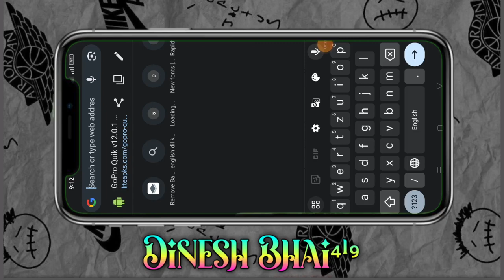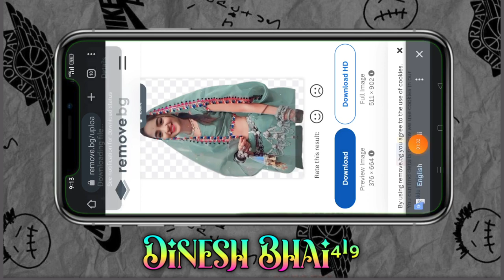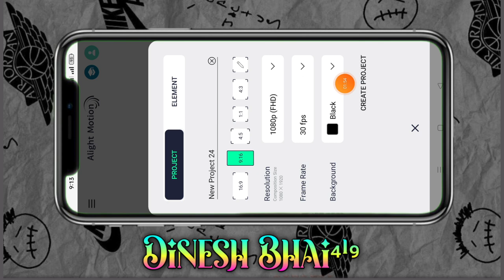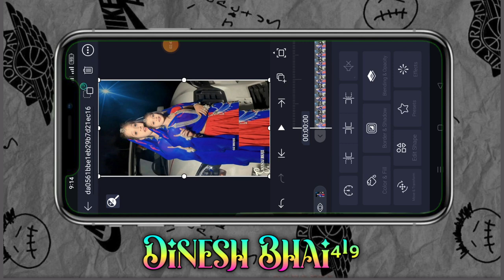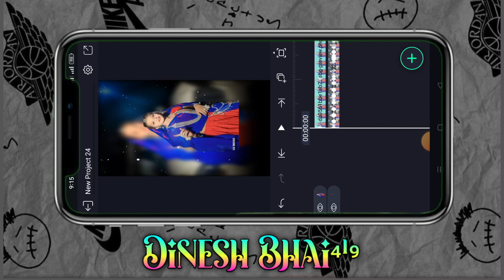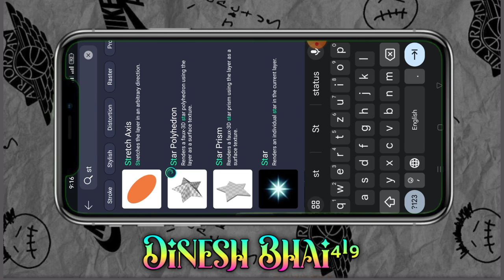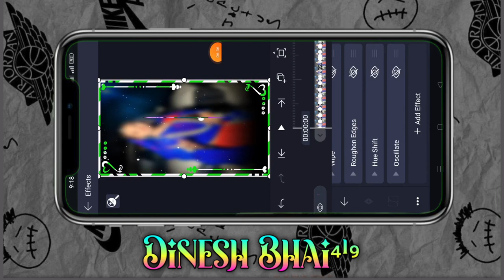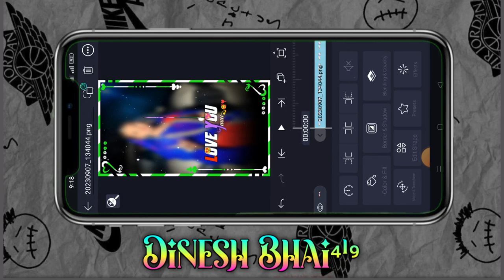फोटो का बेग्राऊड कैसे हाटाते है न्यू बेग्राऊड हाटा के वीडियो कैसे बनाते हैं आदिवासी विडीयो एडीटिग